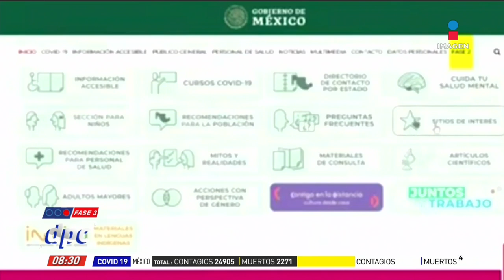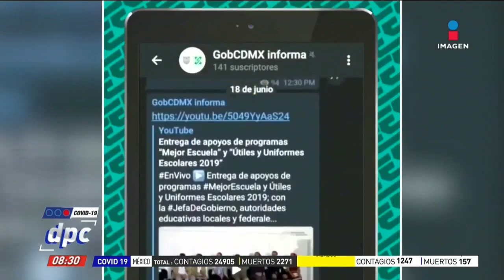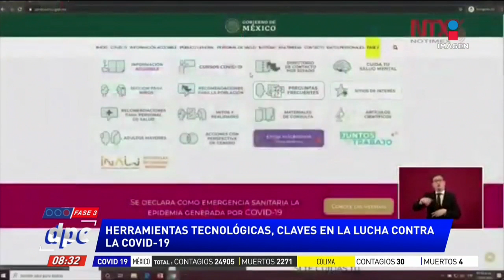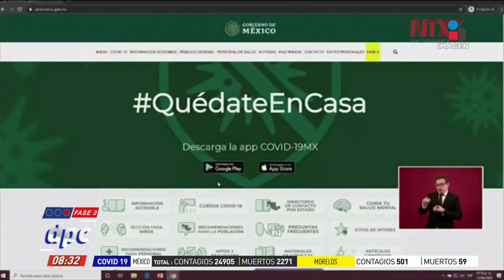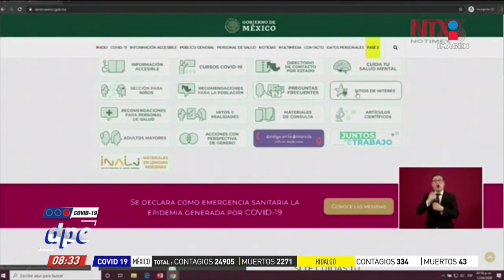Aplicaciones que han surgido por el Covid-19 | De Pisa y Corre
¿Cómo funciona la App CDMX para la atención por COVID19? Rodrigo Floriano, director de Análisis de Datos de la Agencia Digital de Innovación Pública de la CDMX, lo aclara